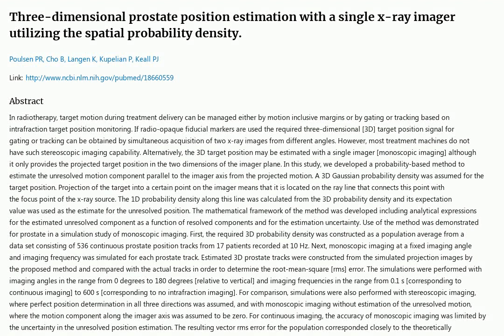Daily Pubmed Paper: 2023-04-03